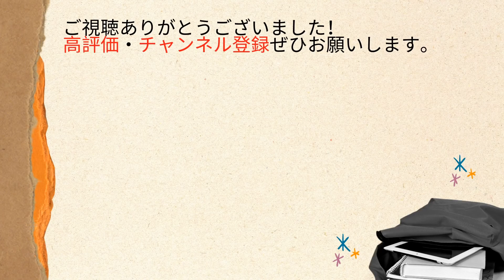#2【みんな知らない?!】デザイン職に就かずデザイナーになる裏技的ルート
現役バリバリのデザイナーたかさんから、フリーランスの始め方から独立まで全4回で教えてもらうシリーズです。今回は第2回。

・吉中
慶應義塾大学卒業後、ニート期間もありつつゆるふわフリーランスをしています。

・たか
千葉大学大学院融合科学研究科修了後、教育系ベンチャーでCTO(最高技術責任者)を経て独立。ブログやYouTubeでデザイナー向けの情報発信も行う。実はNY生まれのニューヨーカー。